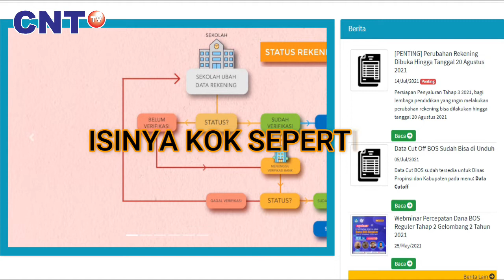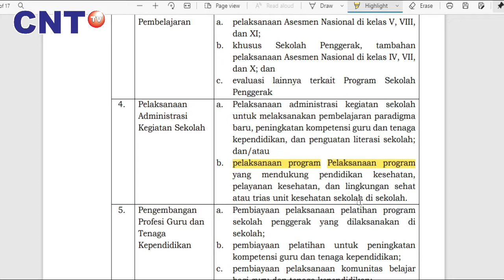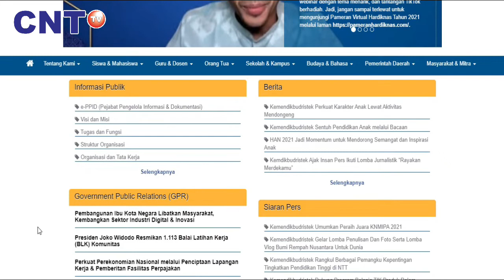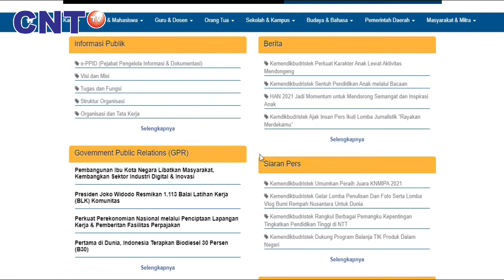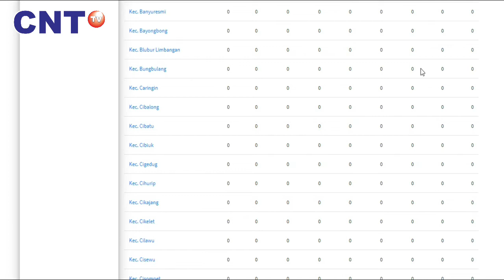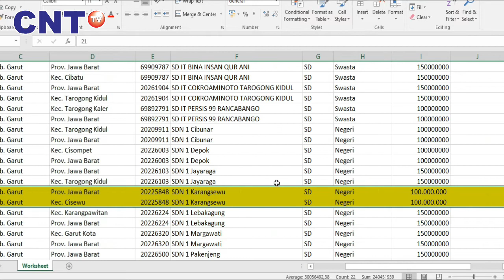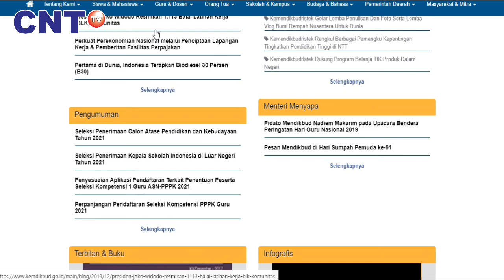JUKNIS BOS AFIRMASI KINERJA 2021, KOK BEGINI?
KOMPONEN BOS AFIRMASI KINERJA TAHUN 2021
Dana Bantuan Operasional Sekolah Kinerja yang
selanjutnya disebut Dana BOS Kinerja adalah program
Pemerintah Pusat yang dialokasikan bagi satuan  pendidikan dasar dan menengah yang dinilai berkinerja
baik dalam menyelenggarakan layanan pendidikan yang
ditetapkan oleh Kementerian.
Dana Bantuan Operasional Sekolah Afirmasi yang
selanjutnya disebut Dana BOS Afirmasi adalah program
pemerintah pusat yang dialokasikan bagi satuan
pendidikan dasar dan menengah yang berada di Daerah
Khusus yang ditetapkan oleh Kementerian.
Sekolah Penggerak adalah sekolah yang ditetapkan oleh
Kementerian sebagai pelaksana program sekolah
penggerak yang berfokus pada peningkatan kompetensi
peserta didik secara holistik untuk lebih mendorong
perwujudan profil pelajar Pancasila
Daerah Khusus adalah adalah daerah yang terpencil atau
terbelakang, daerah dengan kondisi masyarakat adat
yang terpencil daerah perbatasan dengan negara lain,
daerah yang mengalami bencana alam, bencana sosial,
atau daerah yang berada dalam keadaan darurat lain.